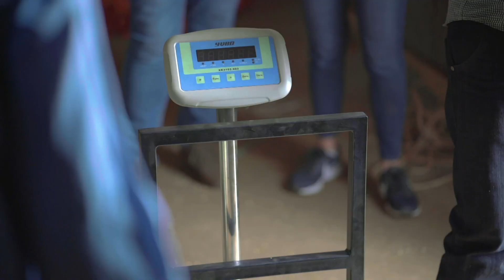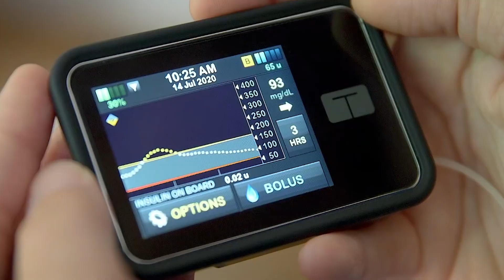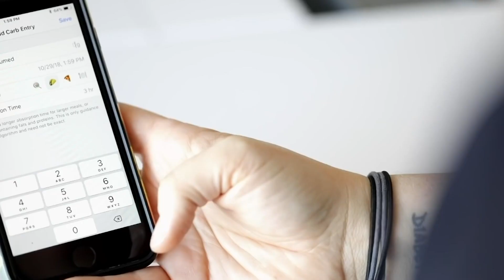HYBRID CLOSED LOOP INSULIN PUMPS ON THE NHS?! - T1D NEWS UPDATE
In this episode of T1D News Update:
Mum spots the signs of type 1 diabetes from a news article
new advice issued for dexcom g6 sensor users
Type 1 diabetic runner jogs from Disneyland to Disneyworld
Hybrid closed loop technology for type 1 diabetes could be available on the NHS by 2022